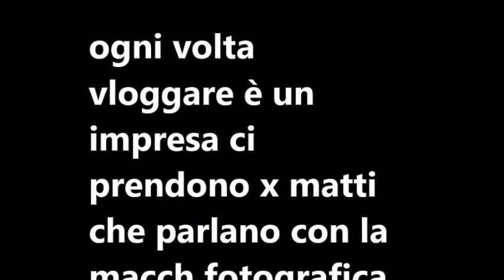VLOG UN SABATO TRA SOLE- MARE- CASTELLO